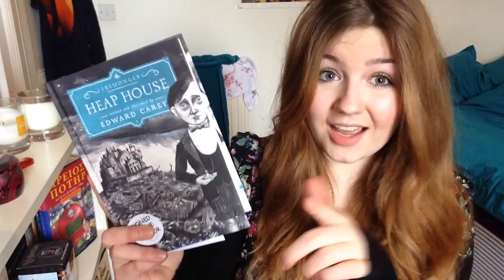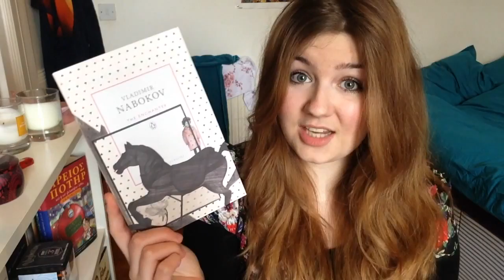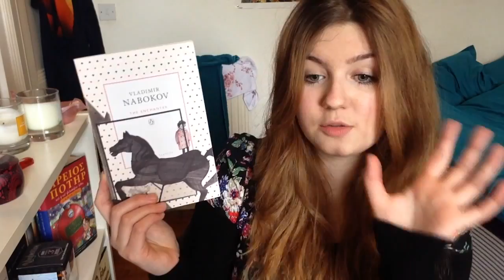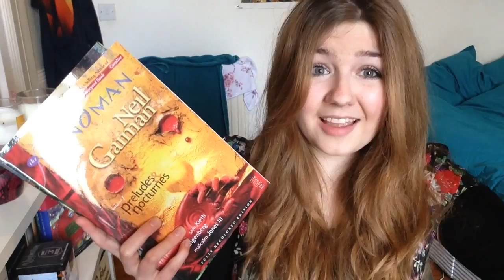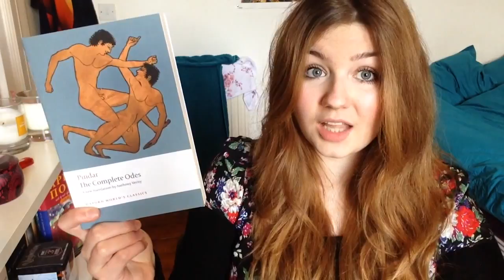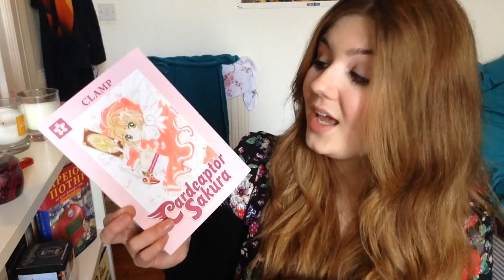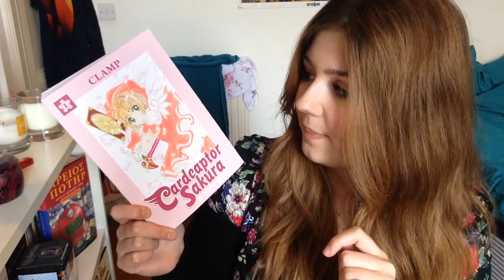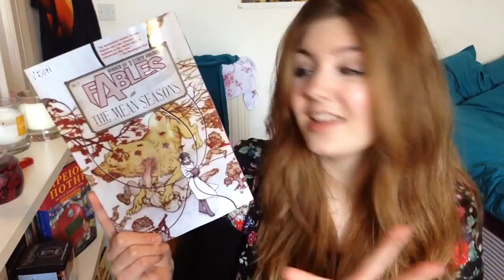Big Birthday(ish) Book Haul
P.S. Shame on me, I've since ordered both of The Hunger Games sequels haha.